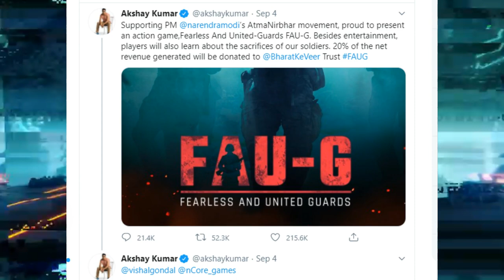FAU-G GAME || INDIAN BATTLE ROYALE GAME || RELEASE DATE CONFIRM???? || ANNOUNCED BY AKSHAY KUMAR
Hello Dosto aaj ma aapko pubg mobile k banned hone k baad ek good news de rha hun indian battle royale se related so dosto iss video ko pura jarur dekhiyega aur humare channel ko subscribe kr k hume support kare

faug
faug game
faug gameplay
indian battle royale game
faug indian battle royale game
faug game akshay kumar